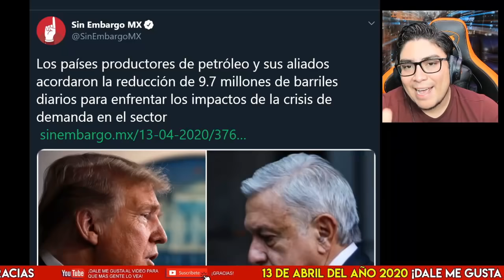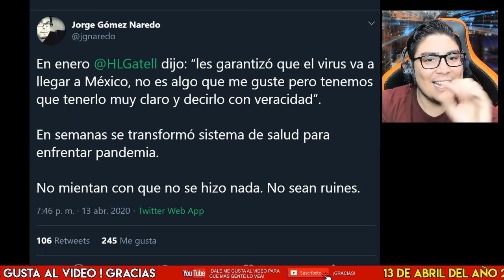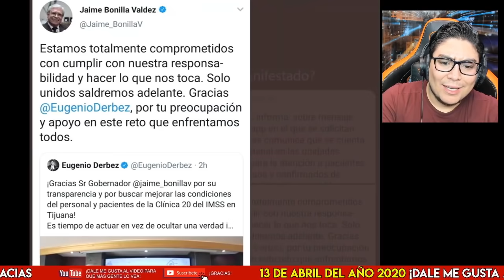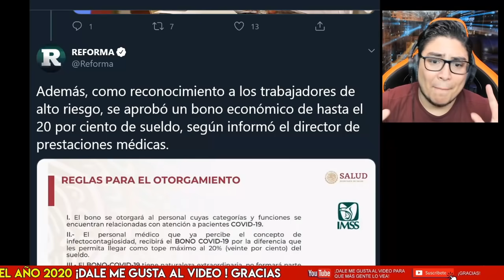¡DE ÚLTIMA HORA! DOCTOR HUGO PONE EN SU LUGAR A CHAYOTERO QUE SE METIÓ CON SU HIJO